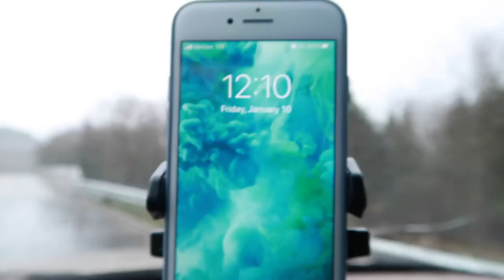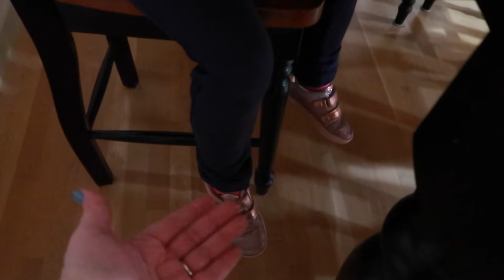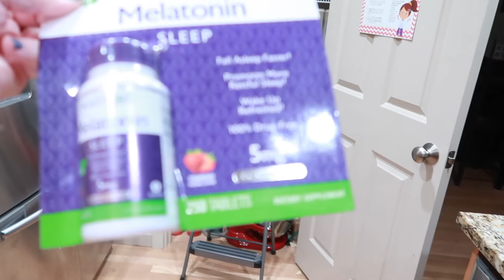Why does her LEG HURT only at the TABLE?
For the past few days, Ashley has been complaining of her leg hurting, but someone else was usually around to help her out. I just figured she'd bumped it each time. Today though, I witnessed what she says keeps happening to her leg. I'm still a bit confused what's actually causing it, but I have some ideas.

Where are we going in 2020? - CLUES!